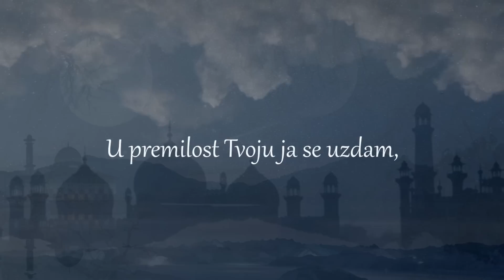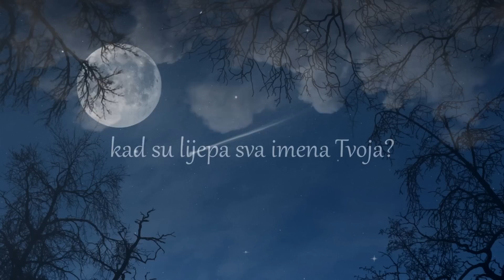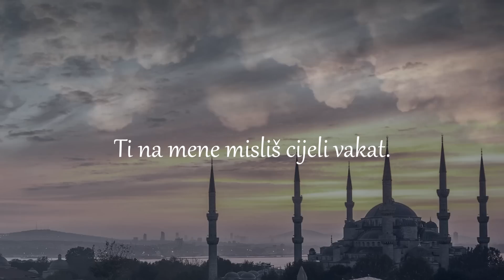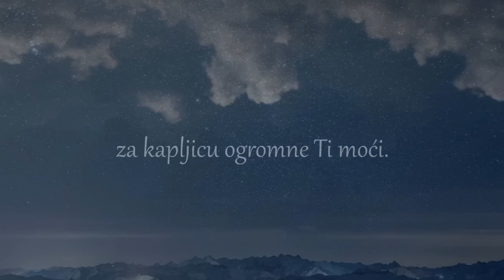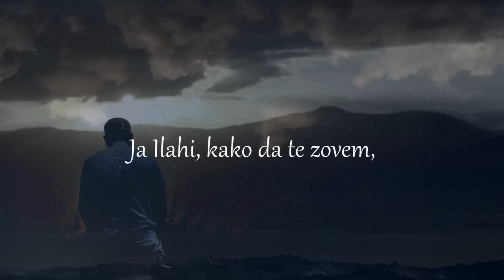Salem Hurić - Kako da Te zovem [Ilahije, NOVO 2016]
"Kako da Te zovem" prvi je samostalni singl Salema Hurića.
Autor teksta je h. Dževad Ibrahimović, čiji se tekstovi nalaze na albumima mnogih izvođača ilahija i kasida, kao što su: Fermin Hamzić, hor El-Bosnavi, hor Nuru 'Ayni, hor Rejjan i mnogi drugi.
Za muziku i aranžman zaslužan je Samir Zavlan, u studiju "SAZ" Sarajevo, s kojim je Salem Hurić već surađivao u nekoliko projekata.
Za video-produkciju ove numere zaslužan je Nedžad Grbić.

Još jedno veliko hvala svima koji su učestvovali da ova ilahija ugleda svjetlo dana.

TEXT:

Kako da Te zovem?

U premilost Tvoju ja se uzdam,
ima l’ zehre mojih dobrih djela?
Ruke svoje uplašeno pružam,
jer Tvoja je vasiona cijela.

Ja Ilahi, kako da Te zovem,
kad su lijepa sva imena Tvoja?
Ja Ilahi, kad pred Tebe dođem
neka čista bude knjiga moja.

Kad za pedalj ja ka Tebi krenem,
Ti se meni približiš za lakat.
Jednom Tebe samo kad spomenem,
Ti na mene misliš cijeli vakat.

Želje moje da ispuniš, Rabbi,
i osušiš uplakane oči.
Tvoje carstvo ofalilo ne bi
za kapljicu ogromne Ti moći.